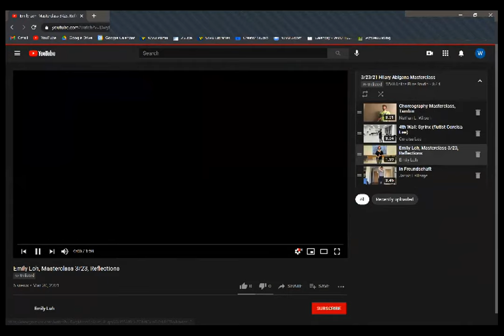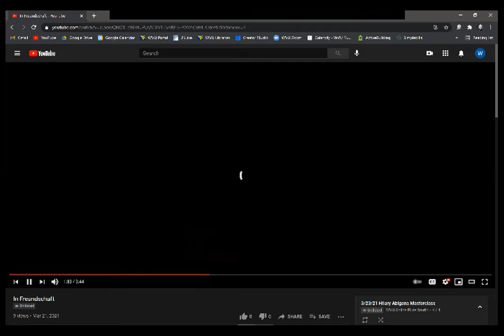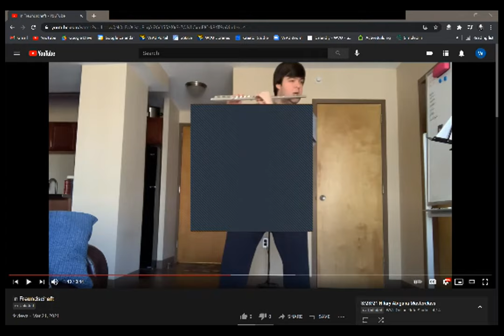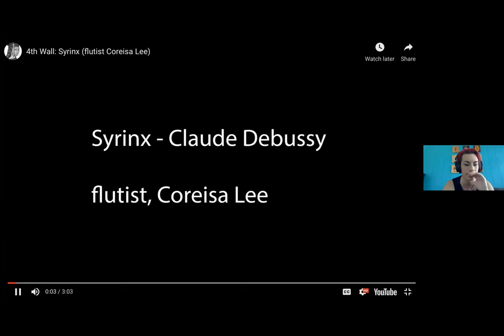Hilary Abigana Masterclass 3/23/21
Hilary Abigana leads a masterclass about choreographed movement while playing the flute with students Emily Loh, Jacob LaBarge, Coreisa Lee, and Nathan Wilson.